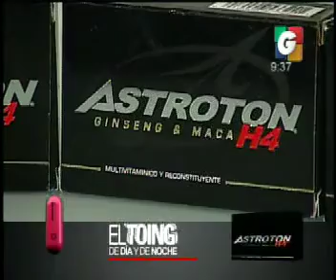Astroton H4 - VLC: Canelones de Berengena con Queso Ricotta y Espinaca